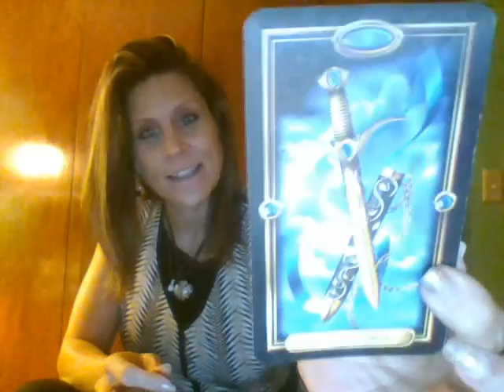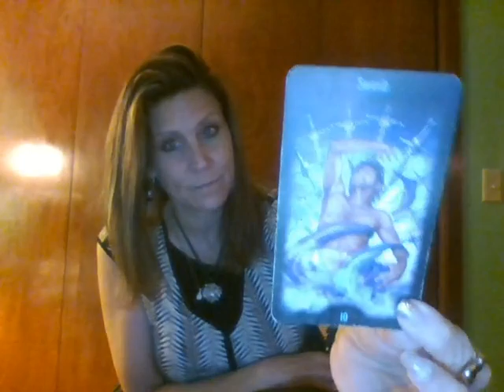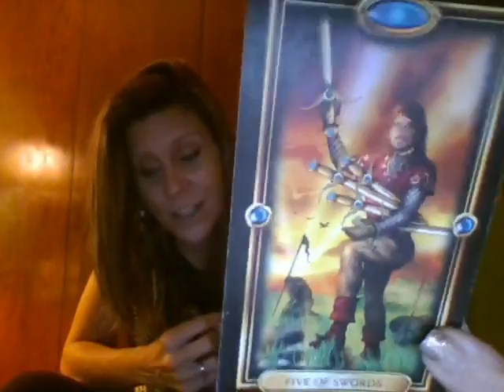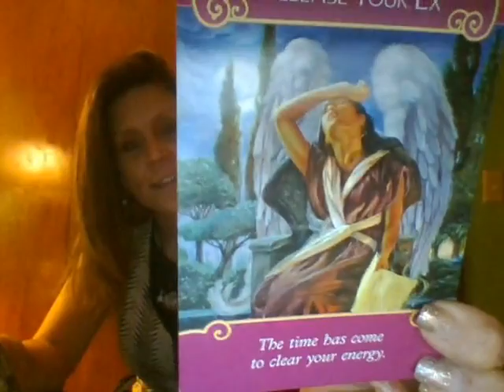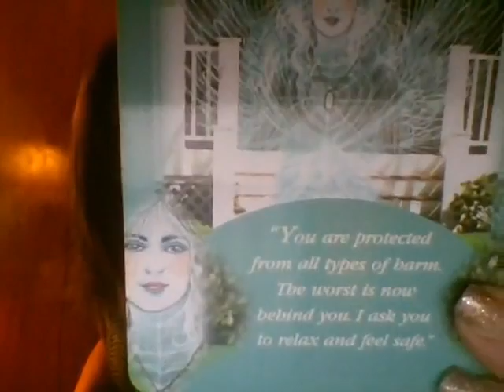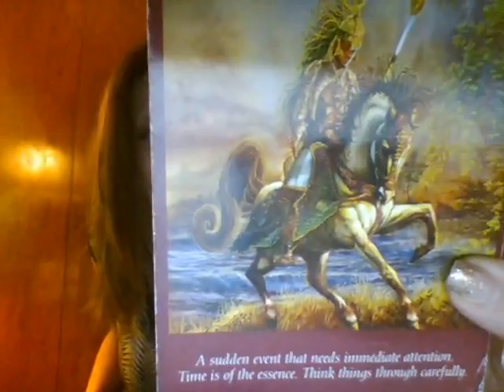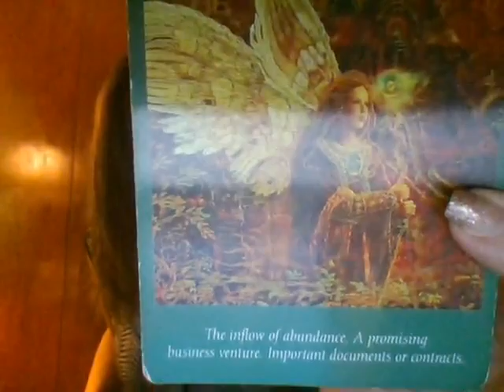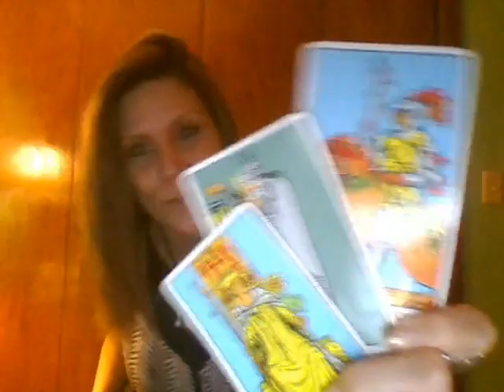SAGITTARIUS 2017 YEAR Reading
*** I am currently offering the following readings:

- a TEXT Reading via email ($20)

* Just write me and tell me which reading your choose.  Add your Sun sign and your question(s) for me to meditate on; at:

~Josie K.